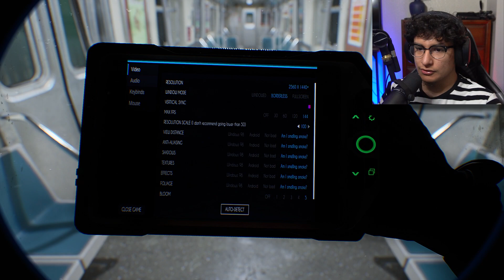TRAPPED on a Train To HELL! - Fractured Mind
► Fractured Mind

This is a PT inspired psychological horror game, with a bodycam style.